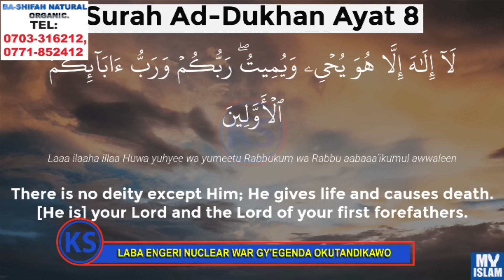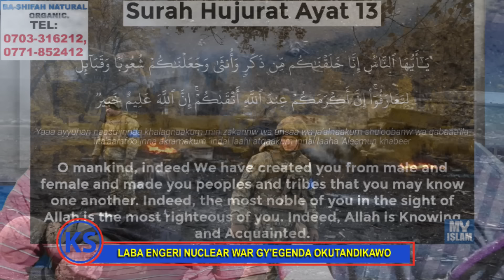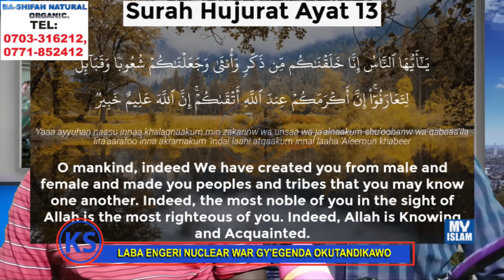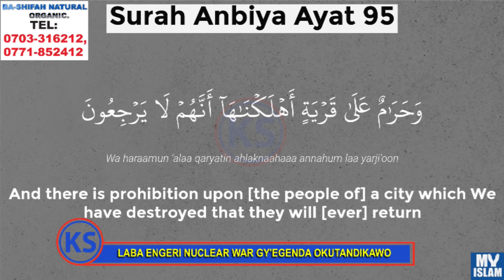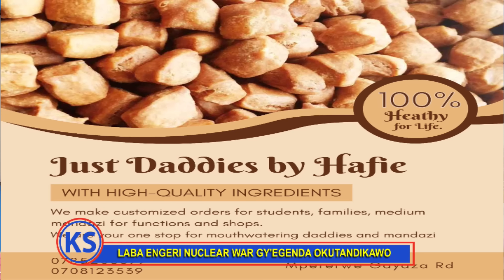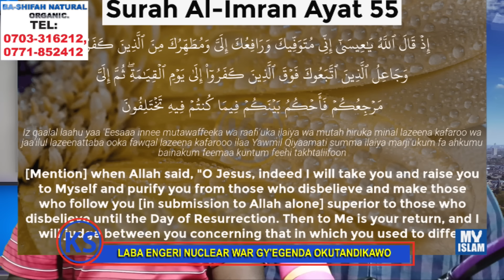Biibino Ebika Bya Bbomu Russia By'etegese Okusuula Ku Mawanga Ga NATO!